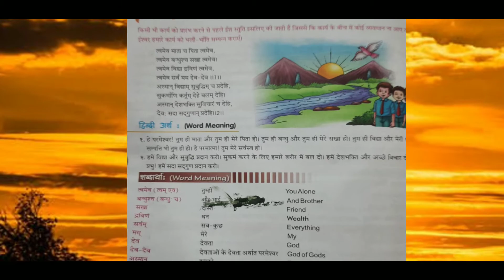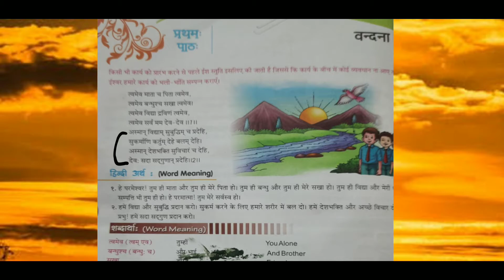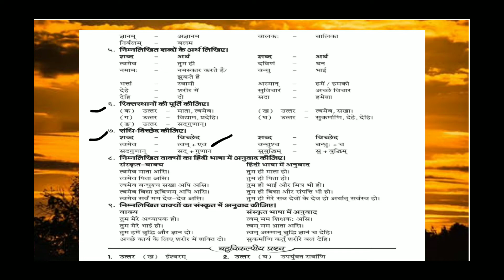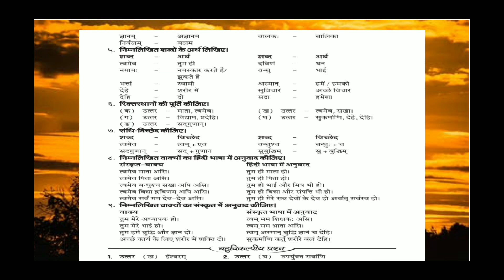Sanskrit Nikita |Class 6th |Ch-1 |Vandana | वंदना |CBSE |Hindi Translation With Solved Book Exercise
Hello Students